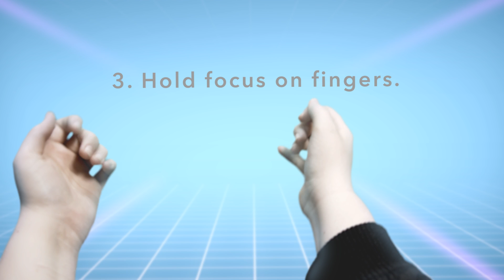Expiration | Green Screen Project | USW | Rebecca Shaw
Green Screen Project for my first-year university project!

Music credit to creators. I created everything bar the audio.